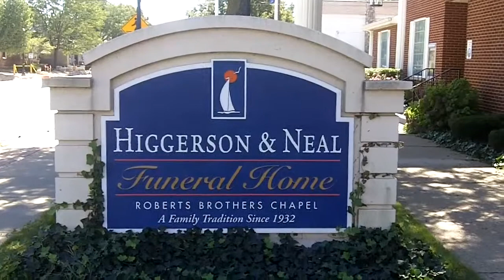Higgerson & Neal Funeral Home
Iconoc building with a lot of history in the Belleville,Michigan area